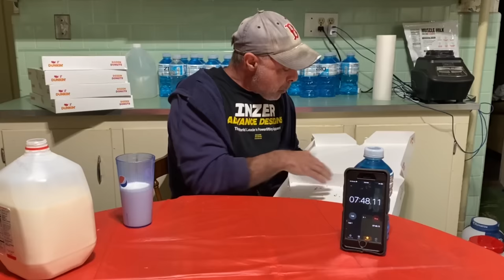Shant's 5 Dozen Dunkin' Donut Challenge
Rochdale MA
01542